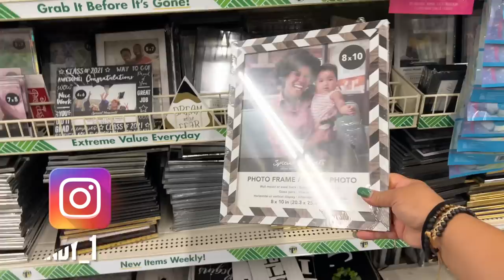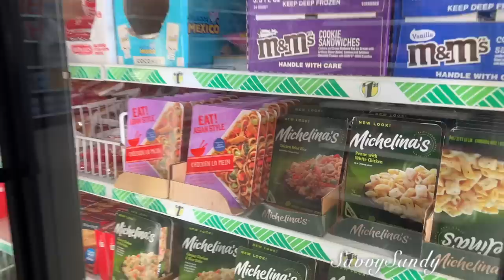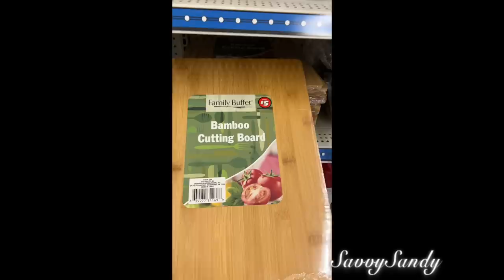YA ESTÁ AQUÍ EL DOLLAR TREE PLUS 🌳😱 NUEVAS DECORACIONES CAMBIOS Y PRECIOS!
Te comparto todos los cambios que está  teniendo la tienda del Dollar Tree, nombre, precios y articulos.

AQUI TE DEJO VIDEOS DE QUE TE PUEDEN INTERESAR:😘